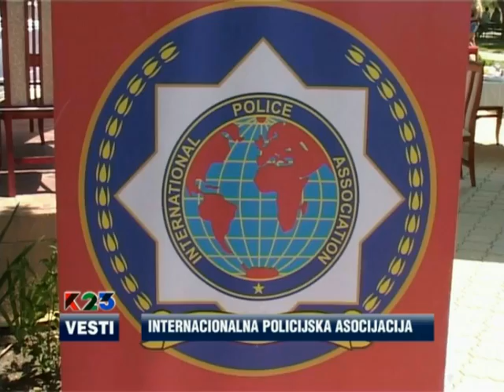K23TV - Vesti 25. jun 2012.